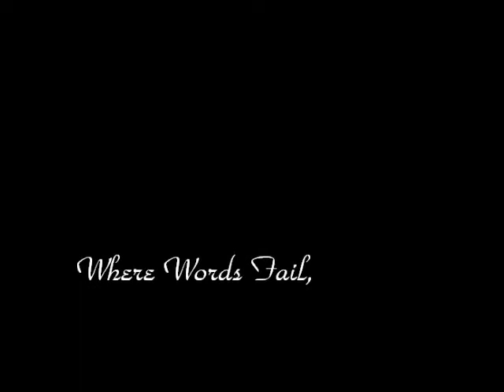Where Words Fail, Music Speaks CD Preview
A video preview of each selection from the upcoming release, "Where Words Fail, Music Speaks"